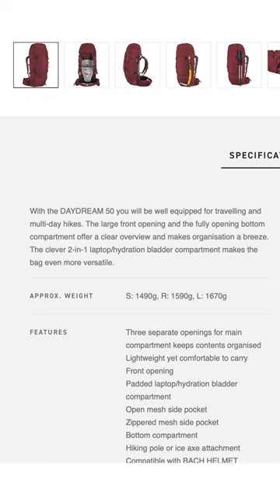BEST pack for trekking and backpacking?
Bach Equipment YouTube: @bachequipment